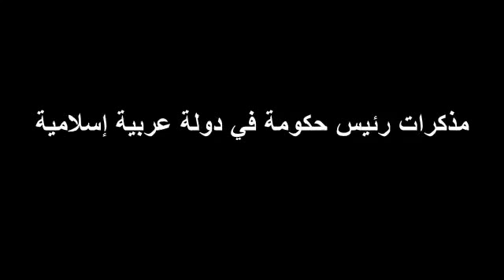مذكرات كمال الجنزوري - مذكرات رئيس حكومة في دولة عربية إسلامية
بلال فضل في عصير الكتب  : مذكرات كمال كمال الجنزوري - مذكرات رئيس حكومة في دولة عربية إسلامية